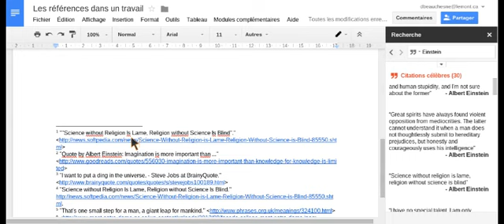Les citations avec notes de bas de page